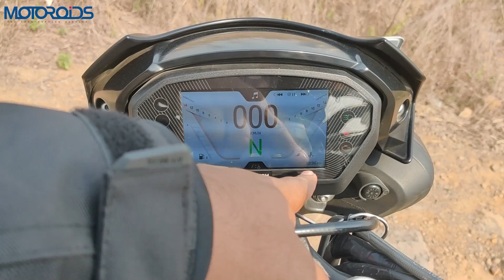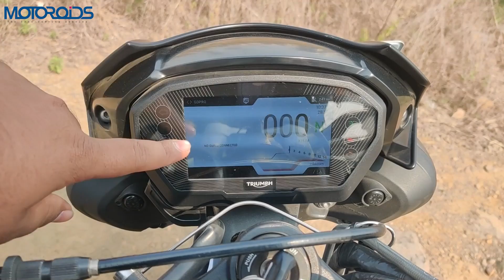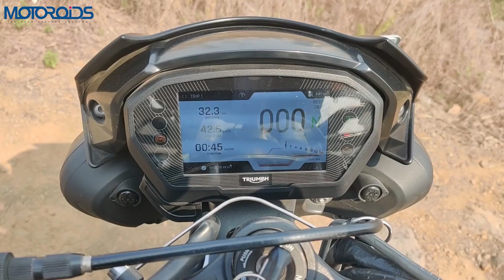2022 Triumph Street Triple RS | क्या है नया? | Detail मे जानिए | Motoroids Hindi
0:00 Introduction
0:50 Design
2:27 Engine specifications and NVH Levels
3:45 Exhaust System
4:28 Tyres and Discs
6:08 Suspension
7:18 Seating position and seat height
7:54 Ground Clearance
8:13 Dimensions
8:45 Seat comfort
10:00 Fuel tank and fuel efficiency
11:18 Gear box
11:42 Riding modes and Instrument Cluster
14:03 Conclusion and pricing

Triumph has updated the Street Triple RS for 2022 and boy we are plenty impressed. This new generation Street Triple RS has a significantly updated 765cc triple engine, developed by Triumph’s Moto2 engine team. This engine puts out 123 PS @ 11750 rpm 79 Nm torque @ 9350rpm. The engine is mated to a 6-speed gearbox with Triumph Shift Assist. The RS gets the Showa 41 mm upside down big piston forks for the front suspension and Ohlins STX40 fully-adjustable piggyback reservoir for the rear wheel. The front-wheel gets twin 310mm floating discs with Brembo M50 4-piston radial monobloc callipers and Single 220 mm disc, Brembo single-piston caliper for the rear.